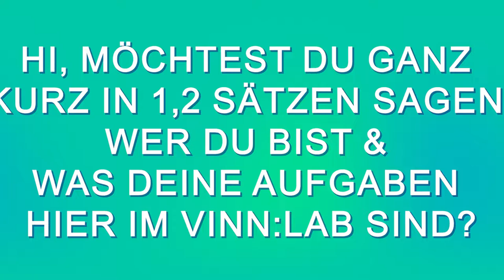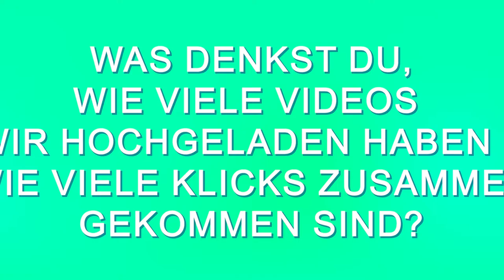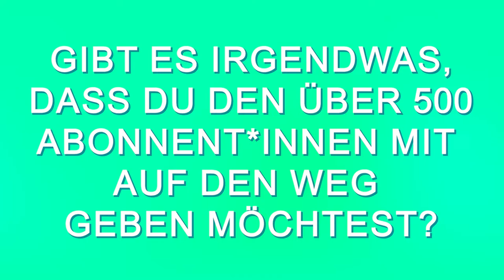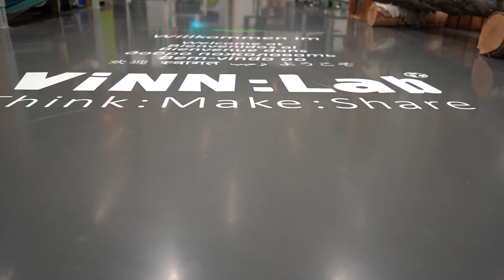[ViNN:Lab] 500 Subscriber Special & Outtakes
Am 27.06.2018 wurde der ViNN:Lab Kanal gegründet. Mit 7 kurzen Videos war dies auch erstmal das Einzige hier auf der Plattform, was wir mit euch teilten.

Ein großes Dankeschön an euch!

Da wir die ersten 3 Wochen im August in der Sommerpause sind und neue Projekte für euch vorbereiten, wollten wir dieses Video nutzen, um euch einen kleinen Einblick hinter die Kulissen zu geben. Wer sind wir? Was wollen wir in der Zukunft auf dem Kanal noch mit euch erleben und was waren unsere persönlichen Highlights bis jetzt? Diesen Fragen und ein paar anderen Sachen gehen wir auf den Grund. Wir freuen uns auf die kommenden Workshops, Livestreams, Videos und wünschen euch bis zum Wiedersehen am 24. August einen großartigen Sommer.

Euer ViNN:Lab-Team!

Timeline:
00:00 Intro
00:15 Wer bist du?
02:01 Evas Schätzung der Klicks
02:46 Jakub und Isas Schätzungen
03:55 Hast du einen lieblings Workshop?
07:08 Workshoppläne für die Zukunft?
09:39 Nachricht an die Abonnenten.
11:28 Outtakes
17:18 Outro